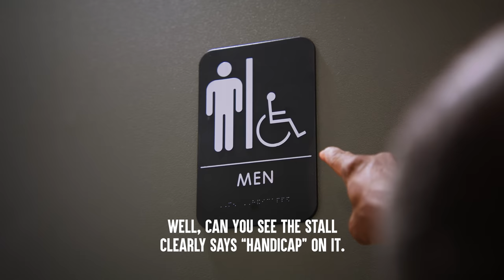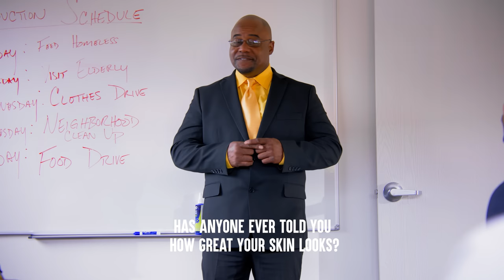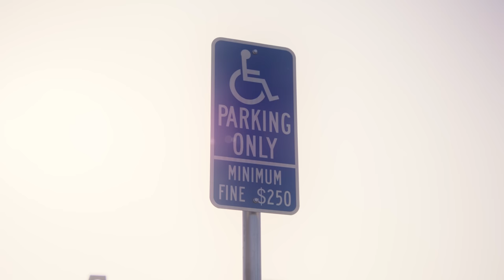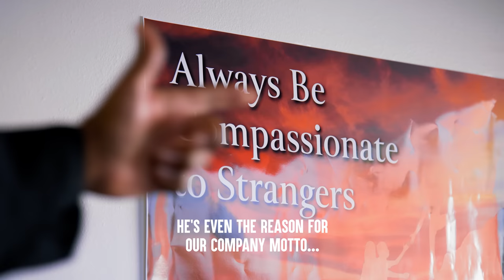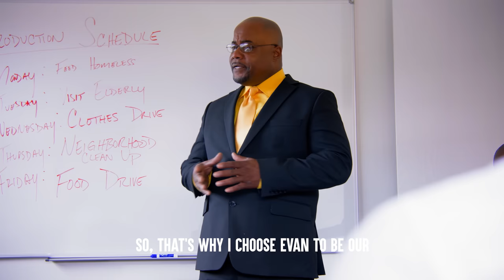DISABLED Man DENIED Handicap Spot, What Happens Is Shocking | Dhar Mann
⚑ MOBILE APP ⚑

CHAPTERS:
00:00   DISABLED Man DENIED Handicap Spot
08:09   Recommended Video To Watch Next

CREDITS:
Idea By: Michelle Do and Dhar Mann
Written By: Kat Davila and Dhar Mann
Director: Mario Rodriguez
Editor: Brian Nelson
Composer: Milo Cantor
Senior Production Director: Ruben Ortiz, Tony Corsini
Pre-Production Manager: Hope Mueller
Casting Associate: Daniel E. Carrera, Lauren Parsons, Kevin Svec
Project Managers: Nix Villarubin, Hope Mueller, Jacq Balmeo, Sherri Salazar, Allan Castro, Luz Ortiz, Alexander Pacillas
Production Assistant: Carlos Orellana, Elisandro Gonzalez
Sound: Brian Sly

Actors:
Boss - Danny DeLloyd
Younger Boss - Devon Weetly
Jared - Vinn Sander
Evan - Carlos Chavez
Bryan - Frederick Irvin
Younger Bryan - Lamar Alexander
Employee 1 - Samina Engel
Employee 2 - Jemma Stein
Employee 3 - David Rusiecki
Employee 4 - Deja Porter
Employee 5 - Benjamin Weldon
Employee 6 - Megan Frances
Rude Bystander 1 - Kathleen Roy
Rude Bystander 2 - Edmund Kwan
Rude Bystander 3 - Brook Penca